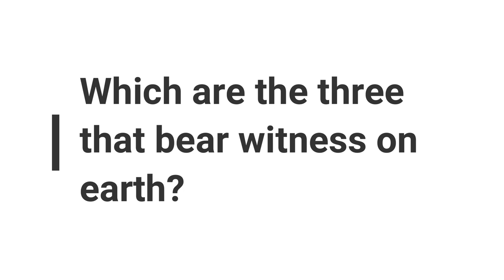Minute Bible Quiz on 1 John Chapters 1-5